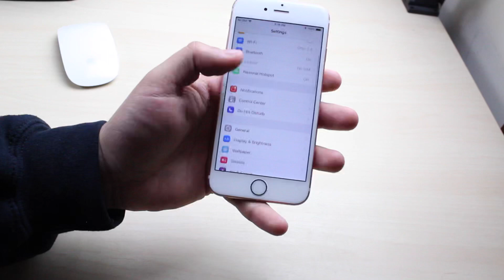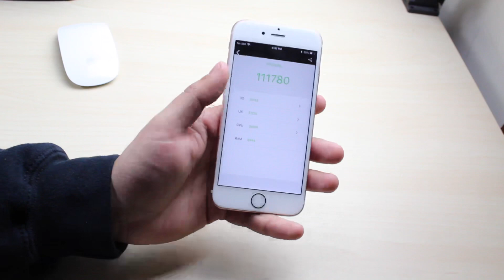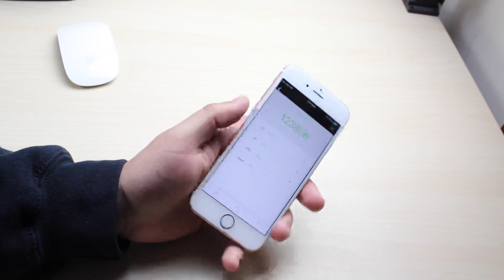iOS 11.4 BETA 1 On iPHONE 6S! (Review)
Gear I use to make these videos:
Canon Camera: (Updated version of mine)
Camera slider:
Mic for Camera:

Phones I have laying around:
iPhone 6:
iPhone 6 Plus:
iPhone 6s Plus:
Google Pixel:
Nexus 5X:

The iOS 11.4 Beta 1 just got released! So let’s take a look at how this run on your iPhone!